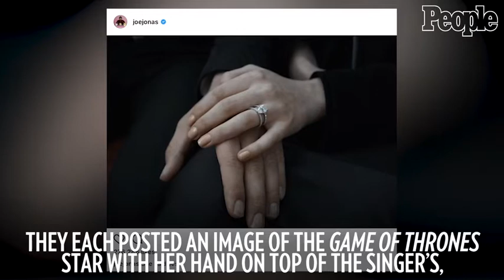Sophie Turner's Game of Thrones Wedding Gowns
Sophie Turner will soon be making her own trip down the aisle, but thanks to her character on Game of Thrones, she’s already had some experience with wedding style. (Although her “I dos” with Joe Jonas are sure to have a happier ending than Sansa Stark’s two marriages.)

The 21-year-old actress and the 28-year-old DNCE frontman announced their engagement with corresponding Instagram posts on Sunday, each sharing an image showing off Turner’s stunning engagement ring.

The elegant pear-shared stunner may give a hint as to what kind of wedding gown Turner will wear, or perhaps she’ll take some inspiration from her character on the HBO hit.
Although Sansa was first betrothed to King Joffrey thanks to their fathers’ longtime friendship, those plans dissolved after Joffrey declared Ned Stark a traitor and had him beheaded. Joffrey found a new future bride — and political alliance — in the seductive Margaery Tyrell, and Sansa was secretly thrilled to escape a life of being tortured by the evil king. However, a new plan to wed Sansa to Tyrion Lannister, Joffrey’s uncle portrayed by Emmy-winner Peter Dinklage, was hatched. Although Sansa had no desire to marry Tyrion, she didn’t have much choice.
The eldest Stark daughter wore her hair in an elaborate Southern Westeros ‘do for the ceremony, with hair gathered on top of her head in two braids.

Her gown sent a clear message that she belonged to the Lannisters: it was patterned gold and trimmed with lions, their house’s sigil. She also wore a necklace with the lion symbol, a gift she previously received from Joffrey.
After escaping King’s Landing at Joffrey’s ill-fated wedding, Sansa was once again forced into a marriage — to Ramsay Bolton, whose family has taken over the Stark home of Winterfell.

For the nighttime Northern nuptials, Sansa wore a white dress that covered almost every inch of her body — as much an armor against the union as it was against the winter cold. There was even an extra layer in a fur shawl around her shoulders. She wore her hair in a intricately braided up-do.

Sansa was brutally raped on her wedding night, with Ramsay ripping her wedding gown apart. She later got her revenge by feeding Ramsay to his own dogs after Jon Snow won the Battle of the Bastards to retake Winterfell.

Whatever Turner decides to wear for her real-life nuptials, there’s no doubt she’ll be a beautiful bride — and maybe Sansa will also get her own happy ending on GOT.